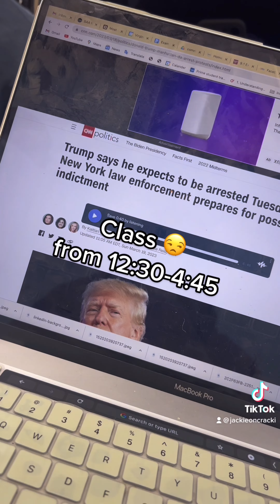City Girls Concert ✨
City Girls Concert ! I worked with VTU and BSA and I wanted to document my attendance at the concert and post all the amazing footage I got!! Legit the best day ever!